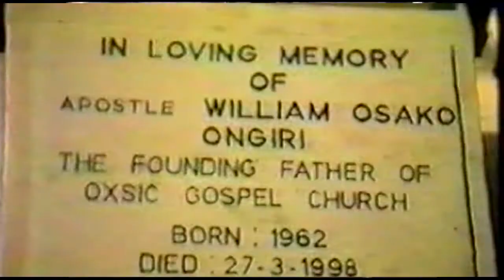In Loving Memory of Jaote William